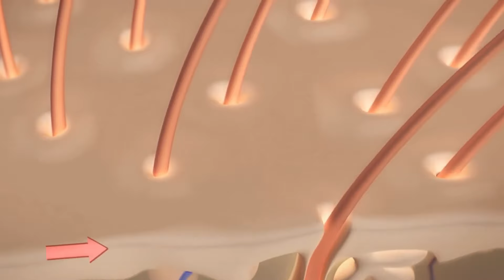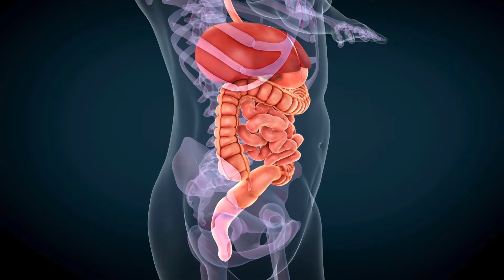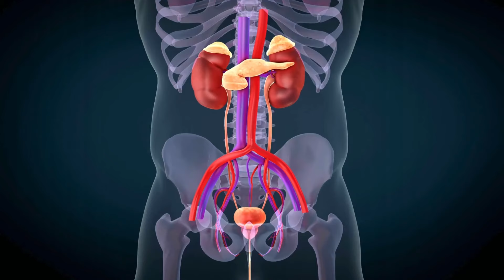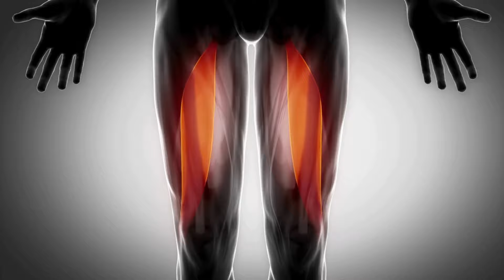6 TERRIFYING Reasons Why You Need to Use Castor Oil Before Bed!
Have you ever encountered castor oil? It is renowned in many cultures. This is all thanks to its remarkable health benefits. Castor oil can be applied to your face, hair, and skin. Some even advocate for its use before bedtime. Castor oil is a versatile vegetable oil with a history spanning thousands of years. Its roots can be traced back to India, where it is employed in Ayurvedic medicine as a skin-rejuvenating, digestive-soothing, antibacterial component. The oil is derived from the seeds of the Ricinus communis plant. Castor oil boasts a range of medicinal, industrial, and pharmaceutical uses. It's a prevalent component in everything from biodiesel fuel to industrial lubricants, skincare products, and pharmaceuticals. But do the acclaimed effects truly hold weight?